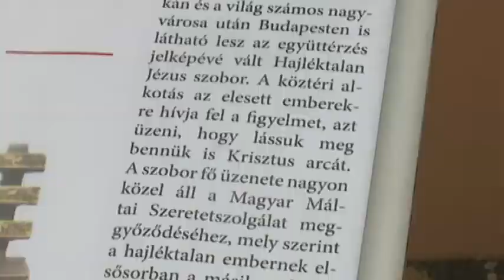20170922 hirado irgalmassag stv